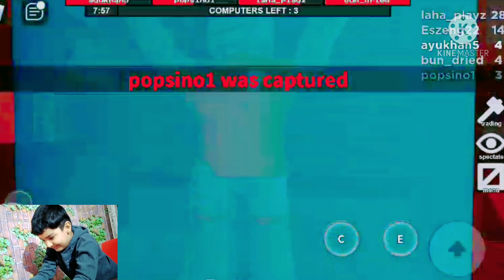FLEE THE FACILITY | SON freezes Dad in GAME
SON TURN INTO A BEAST AND CAPTURES DAD, FREEZE HIM BUT DAD escapes in the end. Little Son loses the game . Ayan plays ROBLOX FLEE THE FACILITY ONLINE GAME.

In this game turn by turn member becomes beast and survivor. Ayan got chance to become beast in flee the facility then he runs behind his dad to capture him. He escapes and flee the facility.
Always stay happy.